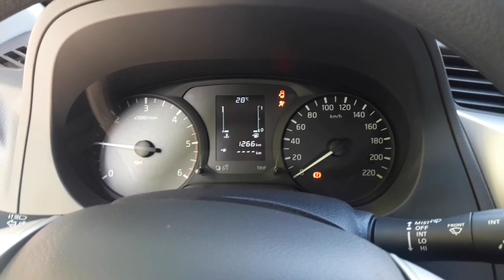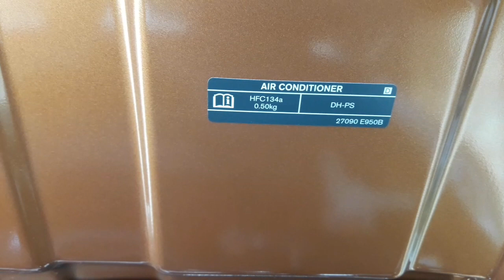2019 Nissan Navara NP300 EL 4x2 MT| Navara VL 4x4 NV350 Engine sound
Hows the engine sound of new 2019 Nissan Navara NP300 EL 4x2 configuration with Manual Transmission. NIssan Navara VL 4x4.